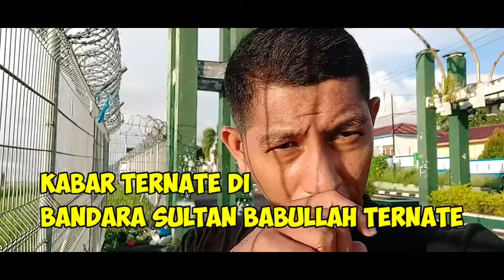BANDARA SULTAN BABULLAH TERNATE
Semoga Ternate makin baik, pulih dari pandemi ini. Dan mejadi kota yang sekuk, tenang tuk semua